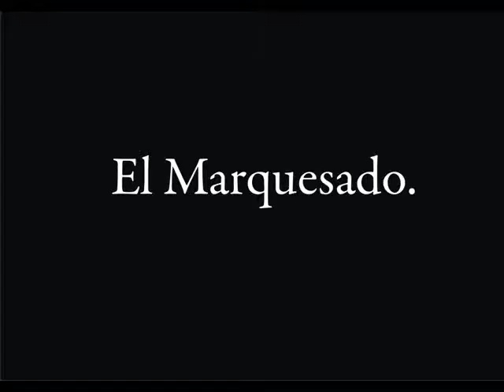El Marquesado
Nahuel y Joaquin Rull